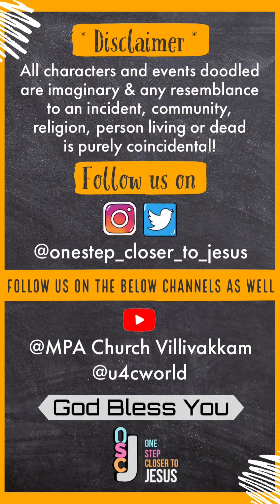ONE STEP CLOSER TO JESUS | EPISODE 69| U4C - UNITED FOR CHRIST